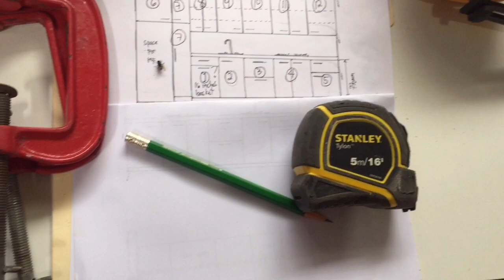PAANO GUMAWA NG KITCHEN CABINET NA MAY PULL OUT PANTRY GAMIT ANG BASIC POWERTOOLS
In this video I will show you the easy steps on How to Build Kitchen Cabinet with Pull Out Pantry

WE DO CUSTOMIZE!